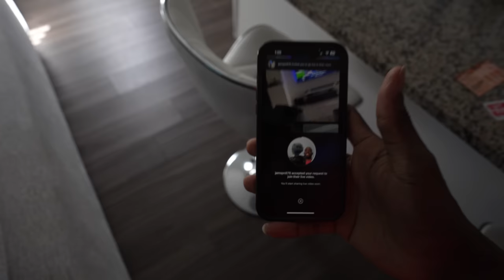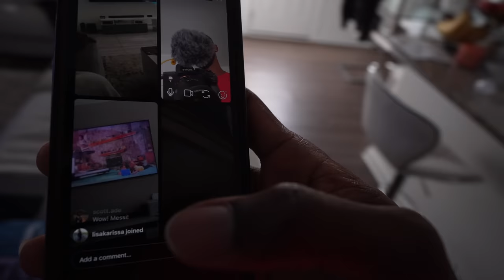COOKED FOR MY WIFE!